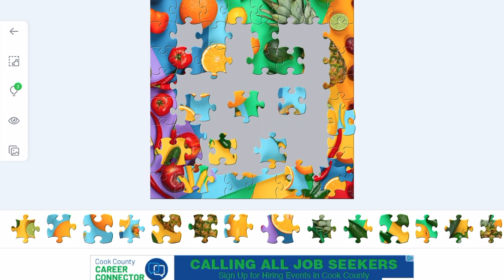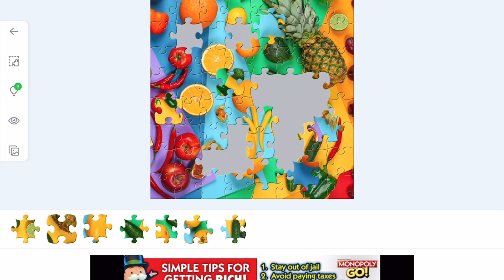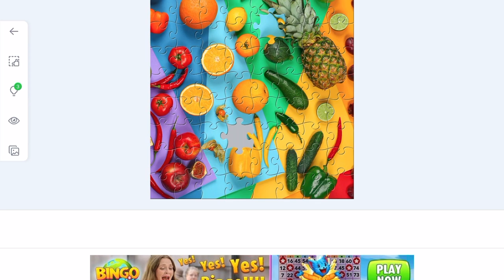GAMEPLAY | Jigsaw Puzzle 🧩 - SUMMER FRUIT 🍍 Edition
Welcome to Showcasing Presents: Entertainment Mania. You're a one-stop shop for all educational, time-management, and rewarding building gameplay.